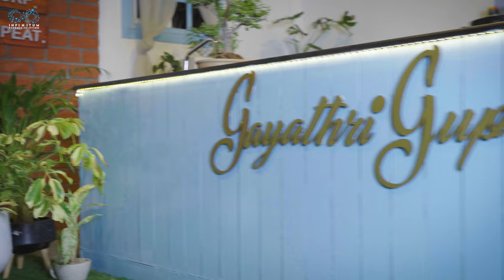My Cooking Song | Gayathri Gupta | Infinitum Media | PGE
COOK. EAT. BURP. REPEAT. is a new age experimental Telugu Food Series where Gayathri explores her childhood memories and her lone survivor instincts and blends them together to create a fun, easy and delicious dishes which we all can try at home with minimal work or ingredients! Have fun watching and please share your thoughts and love! Together let's create a healthy and a happy world!

Directed by MaaHaa
DOP: Chandu , Avinash
Edit: Miqqi
Singer: Aparna Egoor
Lyrics: MaaHaa
Guitars: Baidurjya Banerjee
Art: Gayathri Gupta and Vishnu
Costumes: Firoz, Swetcha
Styling: Gayathri Gupta
Makeup: Sai Kumar
Publicity Designer : Rajesh Rebel
Hair: Lakshmi
AD: Sai Kumar
Art Assistant: Praneet
Recorded, Mixed and Mastered at The Sound Dockk
Produced: Purple and Gold Entertainment and Infinitum media